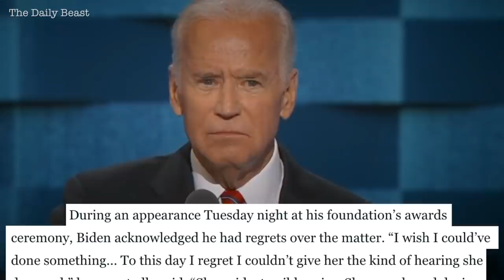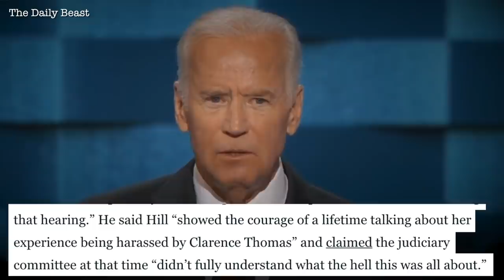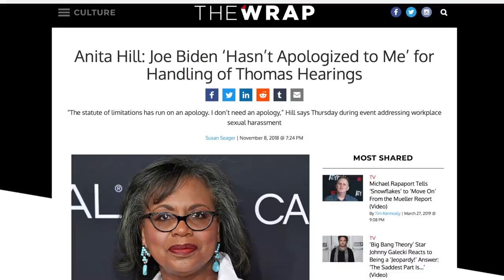Joe Biden on Anita Hill: “I Wish I Could've Done Something” (Read: He Could've)